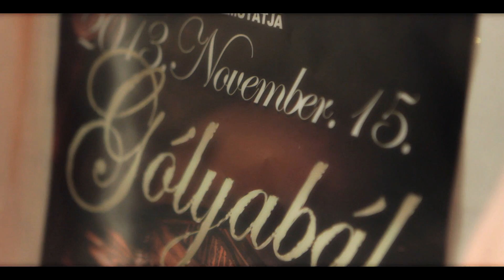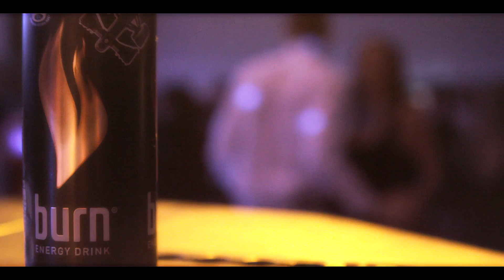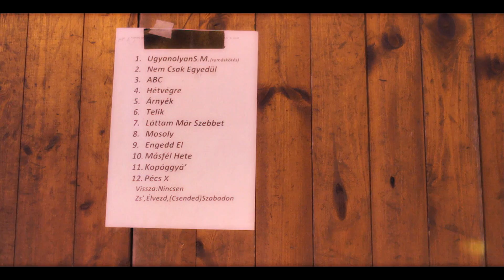Az NYF-HÖT bemutatja : GÓLYABÁL 2013 | Punnany Massif